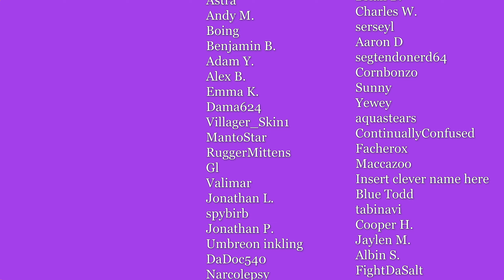Proactively Avoiding Flanks